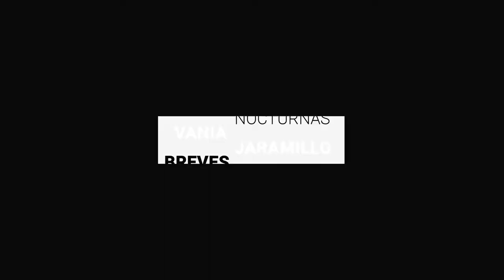Homicidios en Guanajuato mantienen el sello del crimen organizado | BrevesDeLaZona📰‼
Está son las notas más relevantes del día:
- Presidentes municipales y las secretarías de Seguridad y de Gobierno firmaron un nuevo convenio de colaboración en materia de seguridad con la Universidad de Guanajuato (UG).
- Que mayo vuelva a ser uno de los meses más violentos en Guanajuato, es una coincidencia y la tendencia se mantiene en que son homicidios realizados bajo el sello del crimen organizado.
- Aunque la entidad acumulaba varios días sin registrar pacientes hospitalizados por covid-19, este jueves se informó que hay tres guanajuatenses considerados graves con el diagnóstico confirmado.